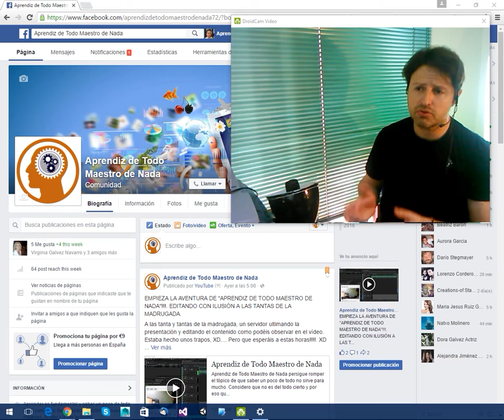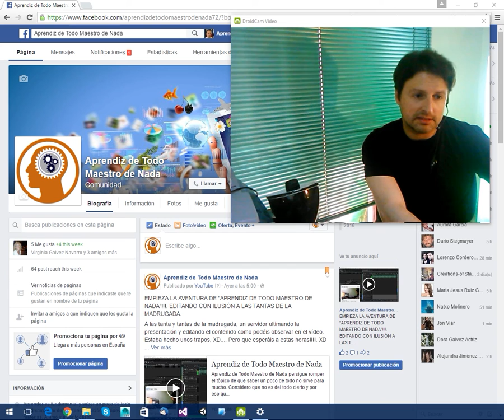Aprendiz de Todo Maestro de Nada - PRESENTANDO CALENDARIO TUTOS!!!